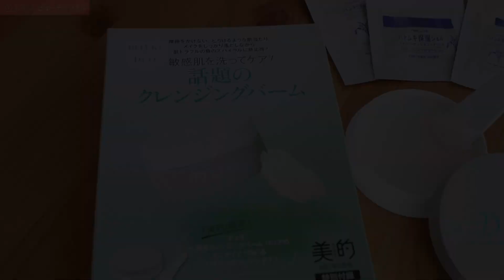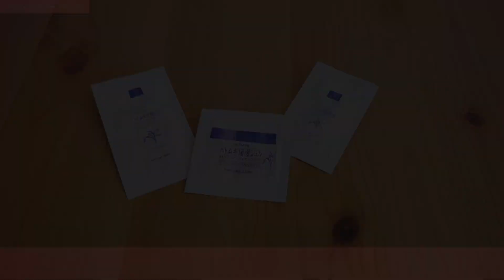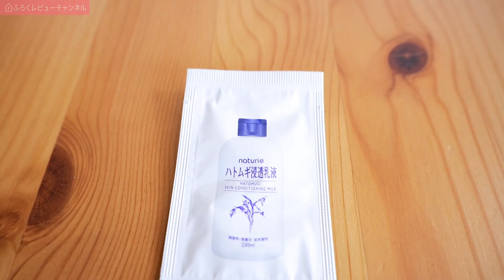【雑誌付録】美的 2021年3月号 DUO スパチュラ付きクレンジングバーム、ジバンシイ ツヤ肌ファンデーション サンプル、ナチュリエ ハトムギ スキンケア3点セット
【開封レビュー】BITEKI
発売日：2021年1月22日
出版社：小学館
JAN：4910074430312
価格：710円(税込)